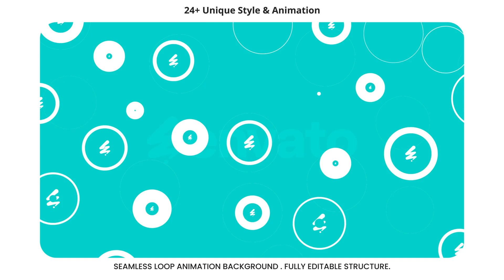Loop Logo Background Animation | Adobe Premiere Pro Template